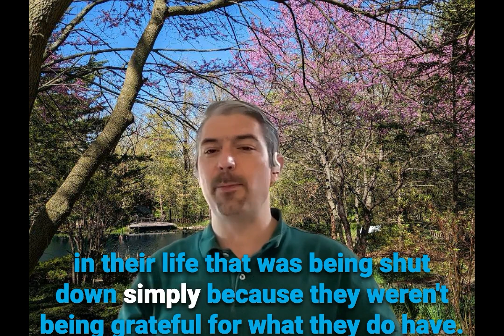"Gratitude" - Prominent Peer Health Care Tools (PPHCT) - 2024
This is the first of three videos detailing Prominent Peer Health Care Tools.   This video is entitled, "Prominent Peer Healthcare Tools: Gratitude".

Think about this sentence: 😀⚕️😀 "Gratitude unlocks all the resources you can summon!" 😀⚕️😀 To learn more about this and other positively charged thoughts for Peer Healthcare workers - including (particularly, Michigan-based) Certified Peer Support Specialists (CPSS) and Certified Peer Recovery Coaches (CPRCs) - watch my 3-4 minute video!

If you feel inspired, share a mindful comment!😀 Thanks! Have a magnificent, happy, and meaningful day!

Production Code: "20240514 -  PPHCT - 1 - Gratitude"